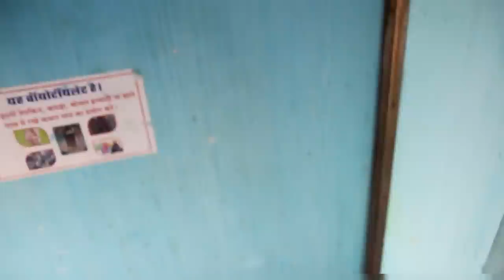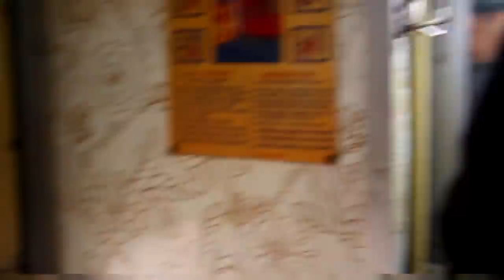ها كيفاش مشيت مدينة الموت 😱 شوفوا متحول جنسي كيضرب هندي في قطار 😳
مشيت مدينة الموت في قطار..فيقني متحول جنسي كيضرب هندي 😳

: شكراً لأي شخص إشترك في القناة و ترك لي تعليق و إعجاب بالفيديو و الله أحبكم جميعا